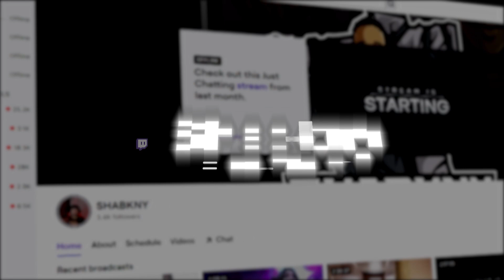"Blind Dating 6 Women By Height" | SHA REACTS